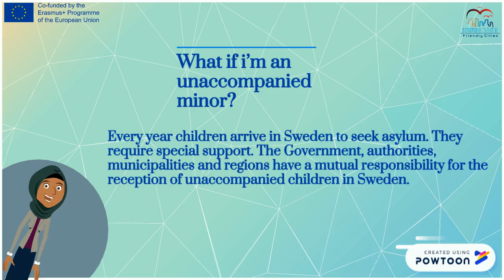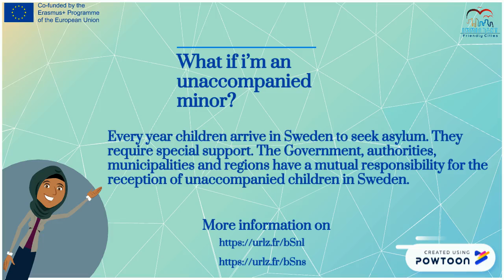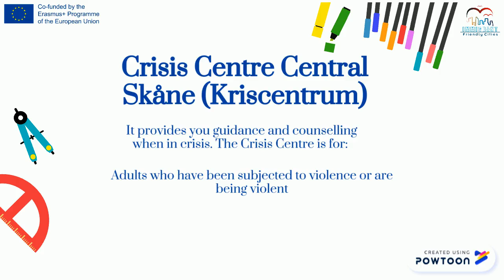Immigrant Friendly Cities -Lund-SOCIAL SUPPORT 5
Copy (2) This a European project where we create 6 videos for integrations of newly arrived refugees and immigrants to Lund -- Created using Powtoon -- Free sign up -- Create animated videos and animated presentations for free.  PowToon is a free tool that allows you to develop cool animated clips and animated presentations for your website, office meeting, sales pitch, nonprofit fundraiser, product launch, video resume, or anything else you could use an animated explainer video. PowToon's animation templates help you create animated presentations and animated explainer videos from scratch.  Anyone can produce awesome animations quickly with PowToon, without the cost or hassle other professional animation services require.